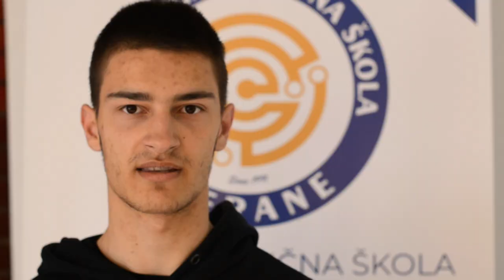Srednja stručna škola Berane - Miljan Golubovic - IV-1 - Elektrotehničar energetike